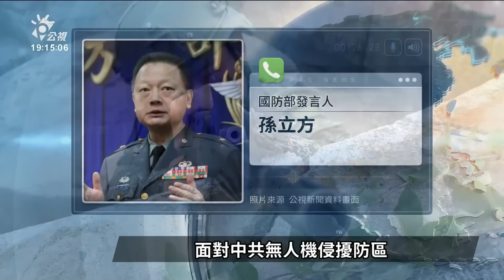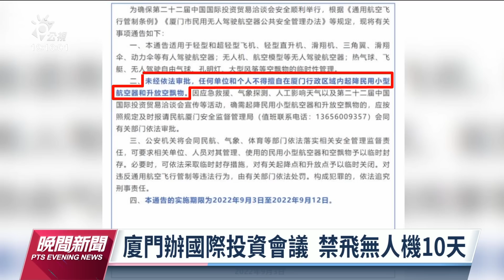國軍再釋出反制無人機影片 學者：反擊對中認知戰｜20220904 公視晚間新聞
國軍今（4）日再度釋出了金門守軍反制無人機畫面，學者和專家認為，這是對於中國的認知戰反制。至於中國廈門因為舉行國際投資會議，因此從昨日到12日期間禁止飛無人機。金防部也證實，昨日及今日都未接獲對岸無人機靠近金門的通報。